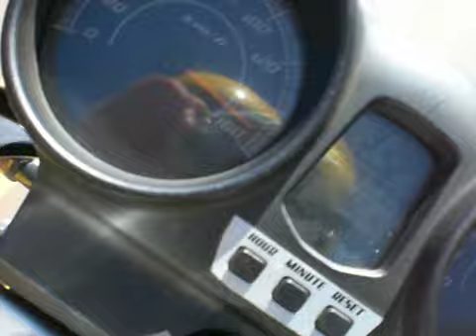honda twister dando 160 km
botando 160 na minha twister